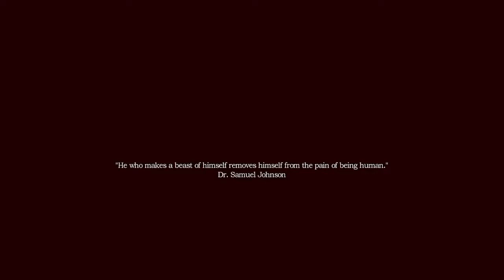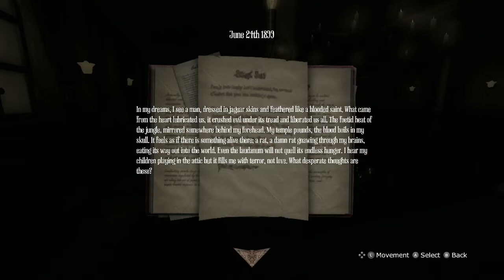Amnesia: A Machine for Pigs part 1 - Waking the Doll's House (No Commentary)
We wake up in a drunken stupor to find our children missing, taken hostage by a strange man. We do various tasks and seek him out in order to save them.